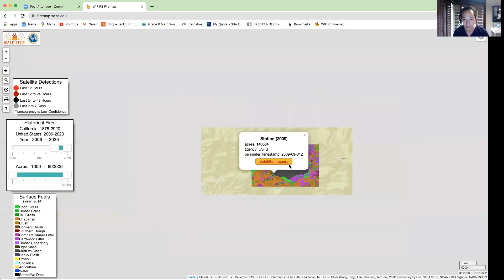Bobcat Fire (Part 1) Sept 8,2020 Analysis of ground Fuels vs past fires and probable burn path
This is my take on the current Bobcat wildfire situation near Los Angeles, as of Sept 8, 2020. It is threatening our local communities of Monrovia, Duarte, Bradbury, Sierra Madre and possibly Pasadena and Altadena. Using this website which is a predictive planning tool, I demonstrate to you where the fires are currently, versus where old fires used to be, and the vegetation that is the fuel supplying the fire.  We will see how the fuel that exists in these mountains are characteristically different where there used to be an old fire. Namely, the Station fire of 2009, that burned 140,000 acres. Those areas burned by the Station fire are predominantly replaced with grasses. However there are the untouched areas with a sharp demarcation where the fires ended, and shows it is still the old chaparral and other old timber and other very combustible materials that remain. Those areas have not been touched by fire in recent history. It’s interesting to see how the current Bobcat fire has grown and expanded and has mainly stuck with the areas of the chaparral, the areas that had not been burned before. Based on that, you can see the likelihood of where this fire can spread to. It’s also very hard to fight fires in that rough terrain, and the fire will likely grow and expand to burn off those areas of chaparral. We are hoping that fire fighting efforts will slow this down or at least step up and stop the fires once they reach the neighborhoods at the foothills.